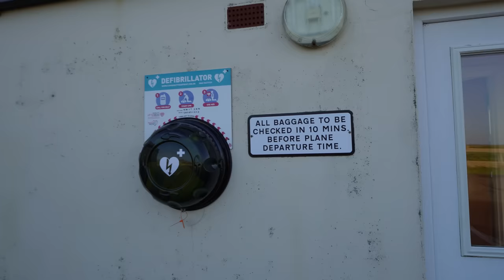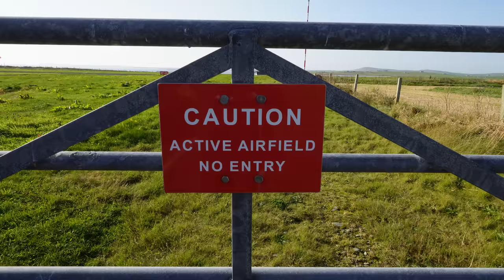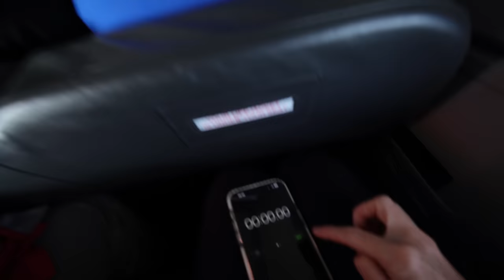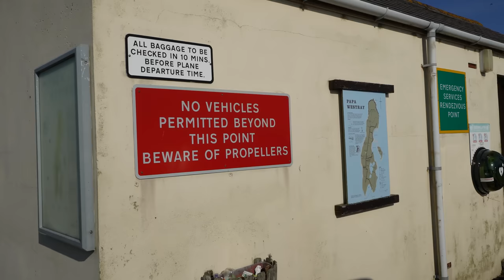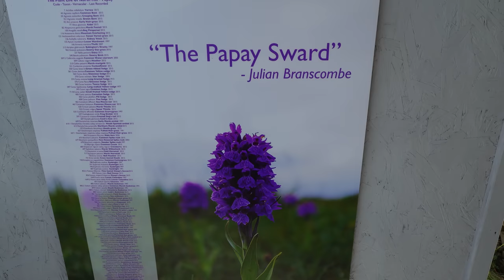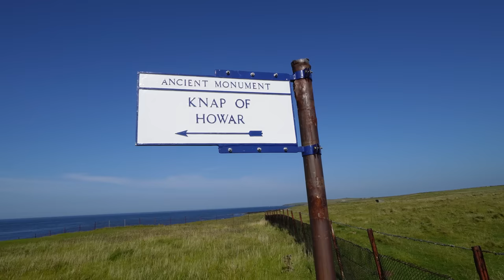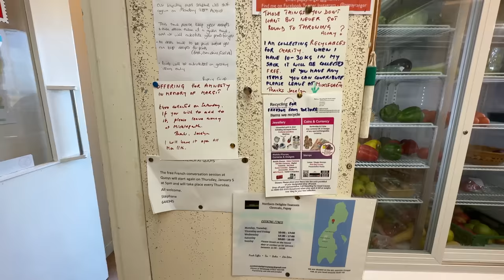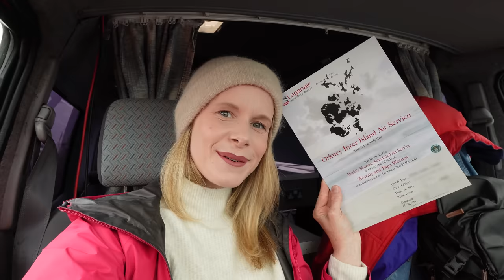I Took The World’s Shortest Flight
I took the shortest flight in the world. The world’s shortest flight is scheduled for just one and a half minutes and flies between Westray and Papa Westray, two Scottish islands located on the Orkney Islands, off Scotland’s north coast.

The Westray to Papa Westray flight has been recognised by the Guinness World Records for being the shortest commercial flight in the world and has been in operation since 1967.

The flight between Westray and Papa Westray is operated by the Scottish airline Loganair and covers a distance of a mere 1.7 miles or 2.7 km.

The aircraft that flies the shortest flight route in the world is very small with space for the pilot and 8 passengers.

In this video, I share my experience of taking the shortest flight in the world in Scotland and also share with you my day spent exploring the beautiful Scottish Island of Papa Westray.

🎬 Get access to exclusive uncut and bonus videos, behind-the-scenes content and sneak peeks into future projects

MY FAVOURITE TOOLS & GEAR:
✈️ Safety Wing - My go-to flexible travel insurance

If we haven't met before... Hi, I'm Ruth 👋 and I recently bought a campervan to travel my home country of Scotland after living overseas for 12 years. I’ve hardly seen anything or been anywhere in Scotland and now is the time to change that!